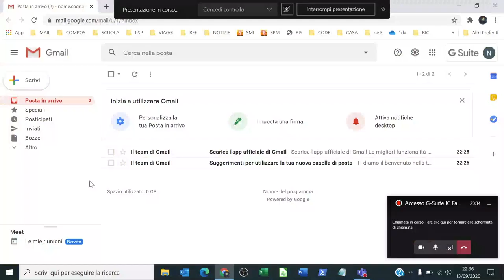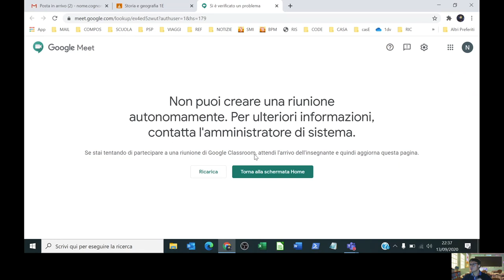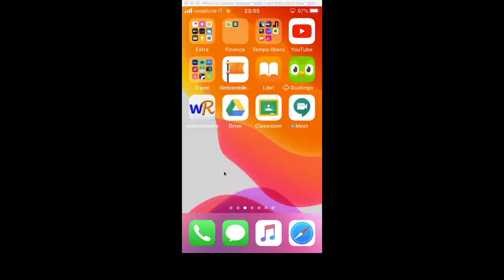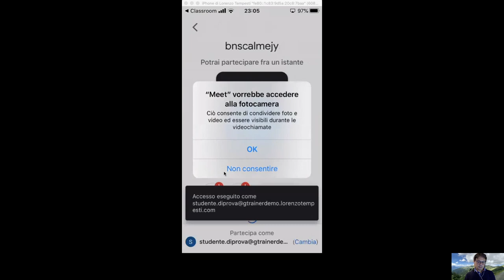Come usare Google Meet? - studenti IC Fagagna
Come utilizzare Google Meet per partecipare a lezioni in diretta? Ecco una guida per gli studenti dell'IC di Fagagna.